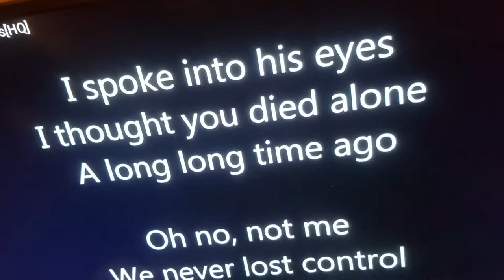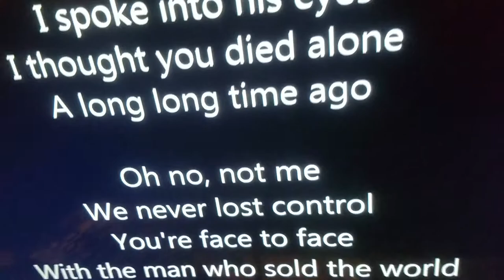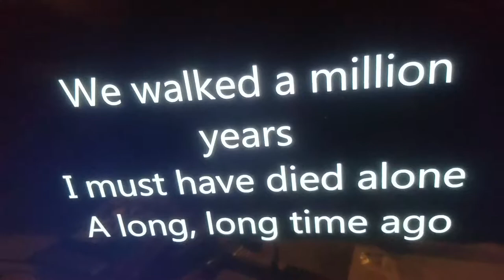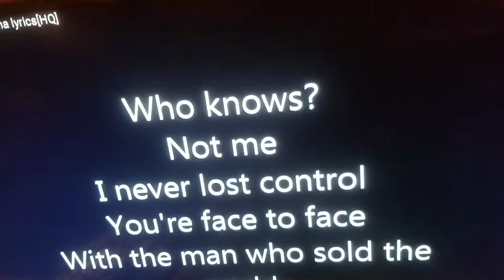The Man Who Sold the World vocal cover